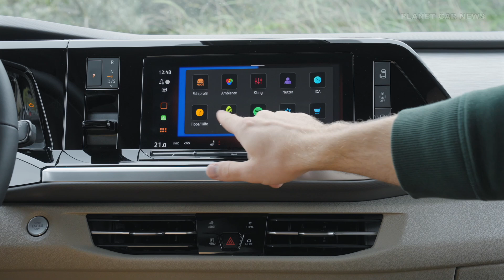New Volkswagen Multivan eHybrid 4MOTION (245PS) - 4x4 Explained, 8-Seat, Inside Bed & AirConsole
2025 Volkswagen Multivan eHybrid 4MOTION: Electric driving, long hybrid travel distances and maximum traction

Up to 95 km electric range: New 19.7 kWh battery and quick-charging function, the VW buses become electric vehicles in everyday life

The VW Bus in top form: a new configuration with six individual seats in the rear complements the five, six and seven-seater versions of the Multivan

AirConsole In-Car App is now available. The range of 15 games already available includes the PAC-MAN™ Championship Edition, one of the all-time classic games

Timeline:
0:00 eHybrid 4MOTION technology explained
1:40 New 8-seat configuration
2:13 Bed & Modularity
2:58 AirConsole

Source : Volkswagen